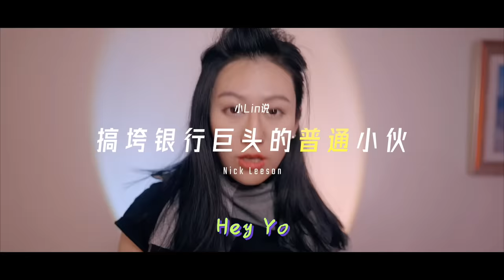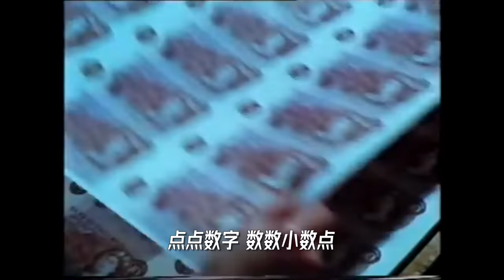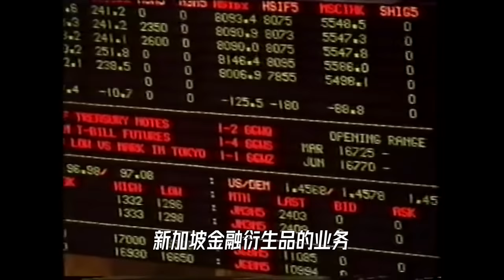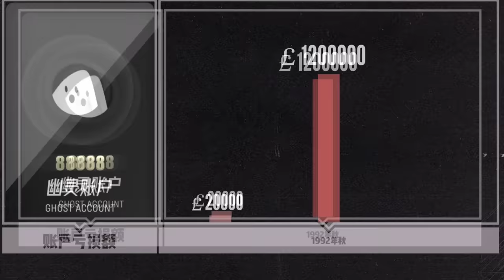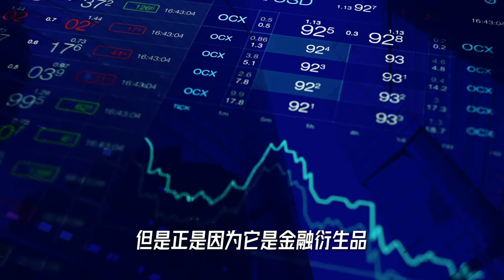28岁小伙搞垮英国最古老银行——Nick Leeson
这个普通的小伙，把英国最古老的银行一步一步拖向深渊，最终走向垮台。
我的创业公司：Offer帮 - 求职学习平台